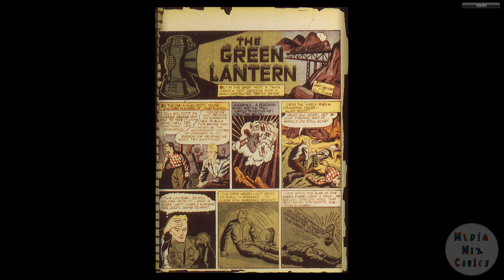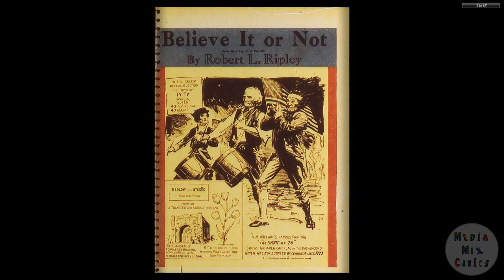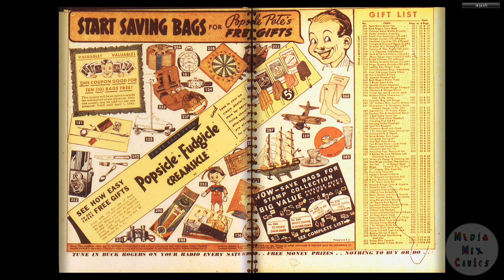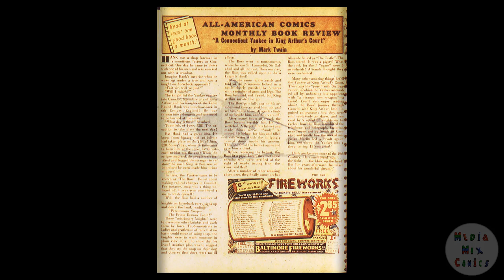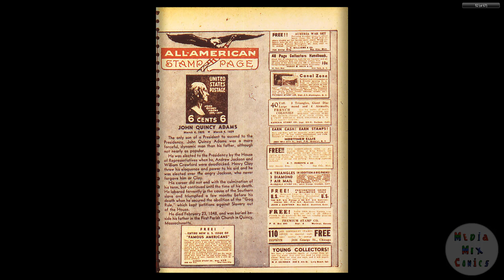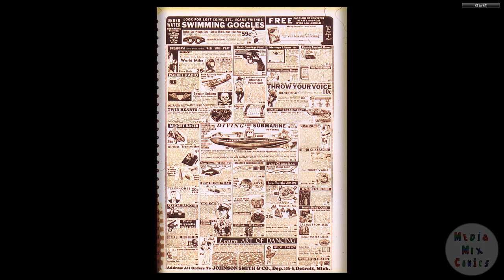DC CHRONOLOGY 00214 All American Comics 016